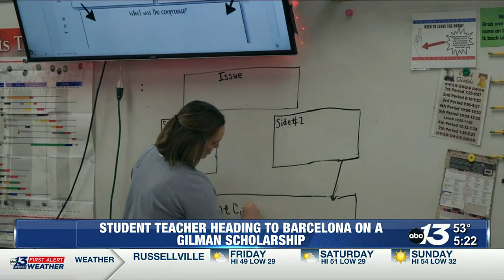View from the Hill: Benjamin A. Gilman Scholarship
International Student Teaching Opportunity will open up a whole new world for WKU student